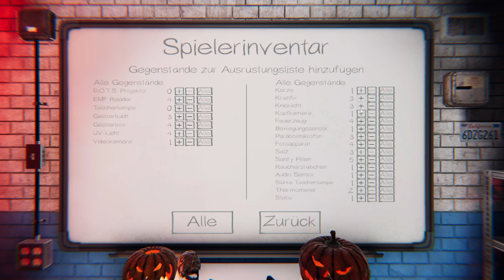Let´s Play Phasmophobia- Folge 016- Lairona redet gern